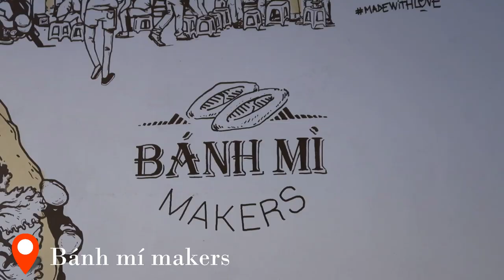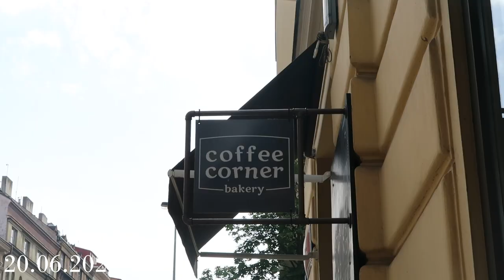VLOG | Parné dny v Praze, mytí oken & nedělní brunch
V tomto vlogu uvidíte hodně uklízení :D, já osobně miluju ve vlozích uklízení, protože to i mě pak motivuje k tomu doma taky uklízet. Co nejradši jím v parných dnech v Praze. Užijte si vlog. Rozklikněte popisek pro více informací: